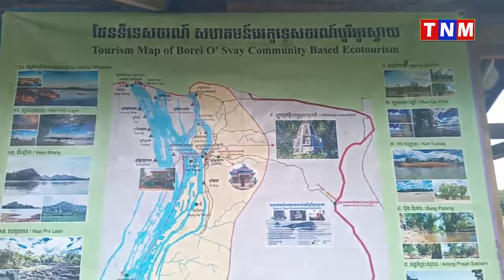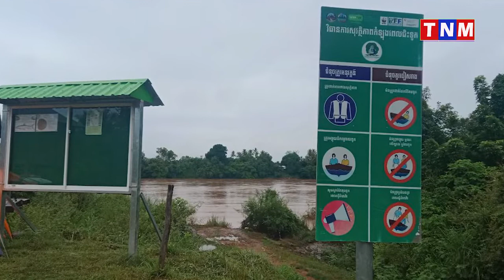សហគមន៍អេកូទេសចរណ៍ចំនួន៣ មានខេត្តស្ទឹងត្រែង និងខេត្តក្រចះ ត្រូវបានអង្គការកម្មវិធីផ្លាស់ប្ដូរ